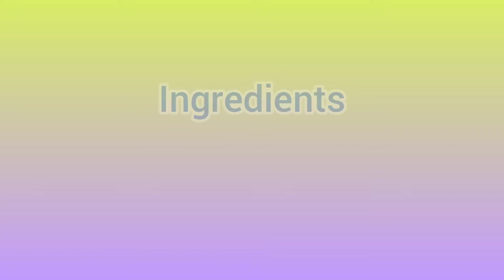Moist Chocolate Cupcake | Easy Recipe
I want to share with you another simple baking recipe. So easy and yummy.

Ingredients is already on the video. Enjoy watching!